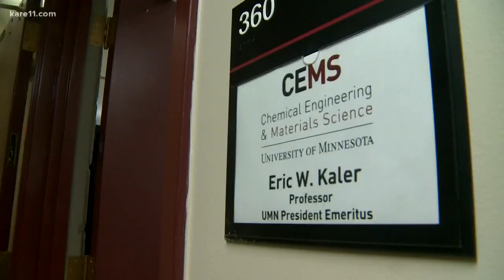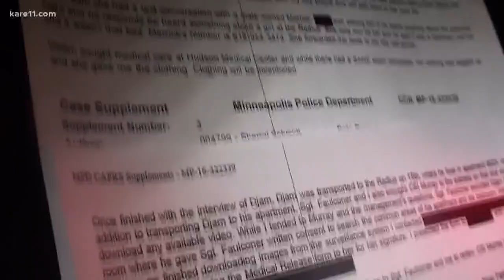U of M President Eric Kaler steps down July 1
Kaler talks about his eight years in what can be an incredibly demanding job.